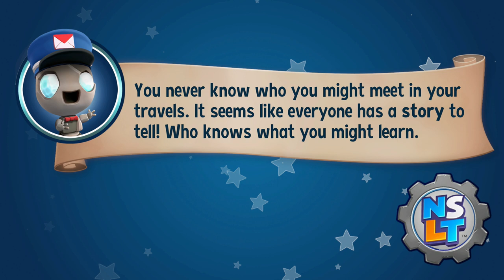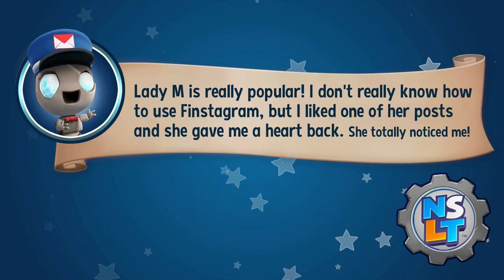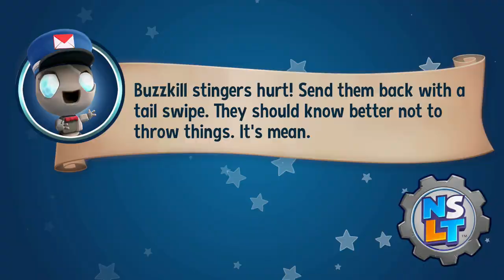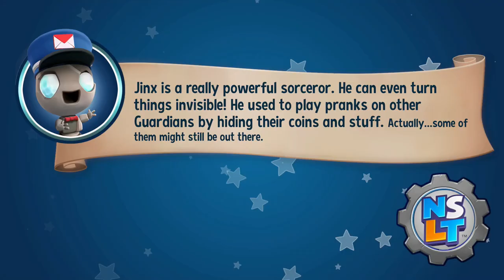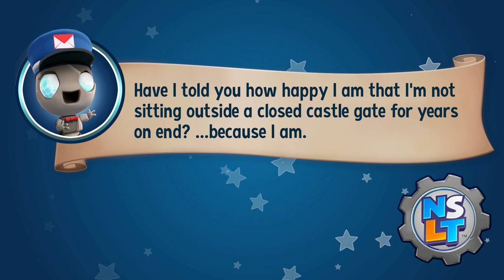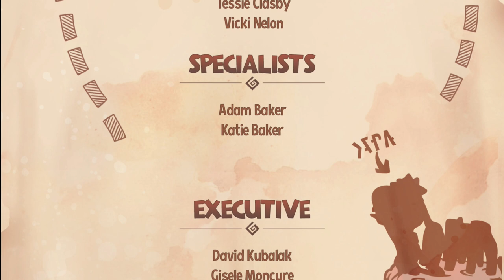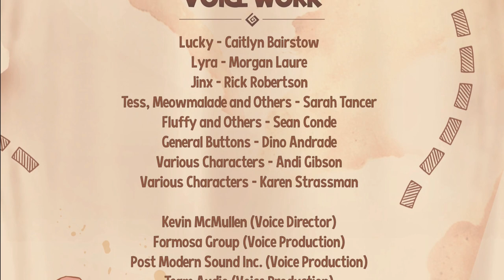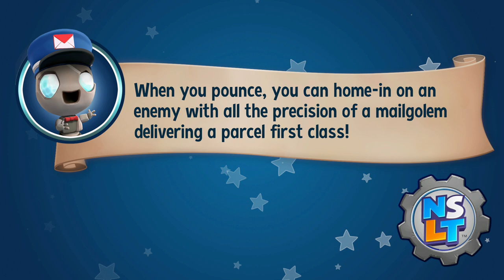Hauntingham | New Super Lucky's Tale | (#90) "5/6" (No Commentary)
In this part, we begin the fifth world, Hauntingham, collect all of its Pages, and take down Jinx.

Collectibles: 22

Carnival Court - 2:09
1. L-U-C-K-Y Page (1 of 18 Hauntingham Pages) - "L" - 19:10, "U" - 20:00, "C" - 2:47, "K" - 10:47, "Y" - 16:11
2. Coin Page (2 of 18 Hauntingham Pages) - 12:00
3. Hidden Page (3 of 18 Hauntingham Pages) - 20:25
4. Story Page (4 of 18 Hauntingham Pages)

Tess Marble Minigame #1 - 22:19
5. Story Page (5 of 18 Hauntingham Pages)

Terror Train - 25:11
6. L-U-C-K-Y Page (6 of 18 Hauntingham Pages) - "L" - 25:38, "U" - 25:57, "C" - 26:46, "K" - 27:52, "Y" - 28:27
7. Coin Page (7 of 18 Hauntingham Pages) - 27:25
8. Hidden Page (8 of 18 Hauntingham Pages) - 27:27
9. Story Page (9 of 18 Hauntingham Pages)

Overworld Hub
10. Tremendous Tophat (15 of 32 Clothing Pieces) - 30:30
11. Apparitional Apparel (16 of 32 Clothing Pieces) - 30:34

Tess Marble Minigame #2 - 31:00
12. Story Page (10 of 18 Hauntingham Pages)

Grave Awakening - 34:03
13. L-U-C-K-Y Page (11 of 18 Hauntingham Pages) - "L" - 36:22, "U" - 38:55, "C" - 49:38, "K" - 48:53, "Y" - 41:10
14. Coin Page (12 of 18 Hauntingham Pages) - 37:25
15. Hidden Page (13 of 18 Hauntingham Pages) - 49:10
16. Story Page (14 of 18 Hauntingham Pages)

Unnamed Dungeon Run - 52:34
17. L-U-C-K-Y Page (15 of 18 Hauntingham Pages) - "L" - 52:40, "U" - 52:54, "C" - 53:28, "K" - 53:41, "Y" - 53:48
18. Hidden Page (16 of 18 Hauntingham Pages) - 52:50
19. Coin Page (17 of 18 Hauntingham Pages) - 54:00
20. Story Page (18 of 18 Hauntingham Pages)

Overworld Hub
21. Buttons' Bicorn (17 of 32 Clothing Pieces) - 57:34
22. Buttons' Regimented Regalia (18 of 32 Clothing Pieces) - 57:37

FINAL BOSS: Jinx
Difficulty: 5/10

Jinx's Attacks: Jinx will create energy bursts at specific locations on the ground, and these will create shockwaves. He will also fire beams from his eyes that we will need to run from or jump over until they stop. Jinx will also be changing the layout of the arena as these attacks are launched. Afterwards, he will summon enemies we need to defeat, occasionally while he uses his bursts or beams. Once the enemies are defeated, he will shrink down and come after us personally. In the later rounds, he will clone himself upon being damaged.

Strategy: For the majority of the battle, we'll be dodging everything we can as usual until Jinx shrinks down to come at us himself. We have to jump on his head until he returns to his larger size and starts the next round. With each round he will add clones when he is being attacked, and we'll have to defeat them too. After going three rounds, we defeat him.